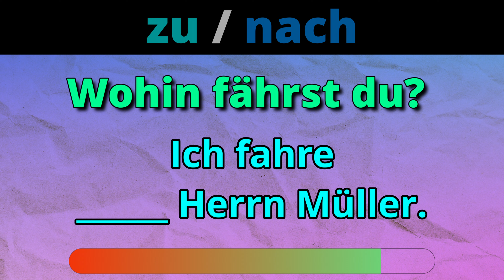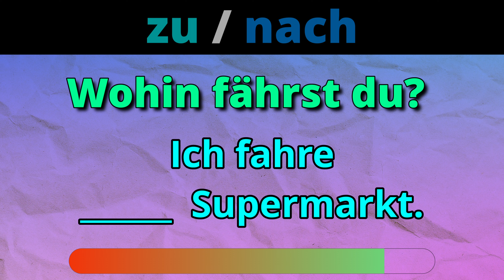Übung: zu oder nach?｜German｜Grammar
zu: Ziel
nach + Dativ: Ort's und Ländernamen ohne Artikel / Richtungsangaben

Danke schön!!!